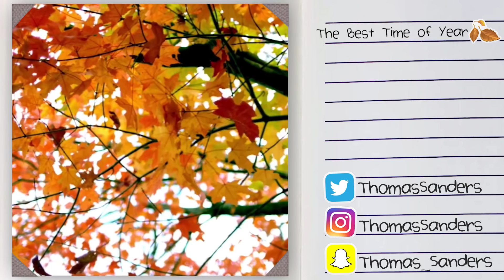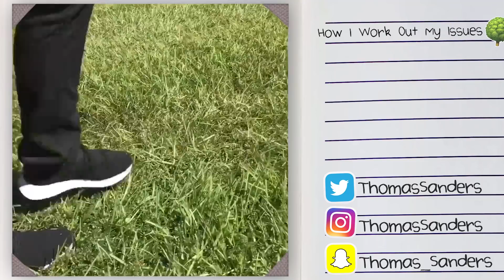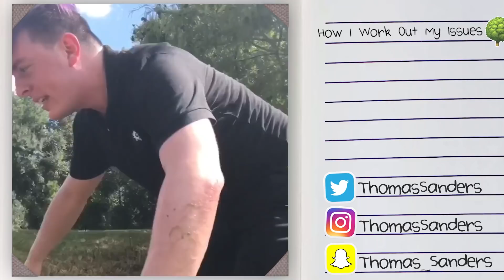Thomas Sanders TIK TOK Compilation - October 2018!! | Thomas Sanders & Friends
And, finally, I present to you the October 2018 Sanders Shorts Compilation!! We welcome back Sleep, lots of music, Pokemon, and bad dancing! I hope you all enjoy the collection of silly sketches, as well as the many bloopers at the end! It truly was fun for all of us to create them for you!! All Sanders Shorts each month pop up first on my Instagram, Twitter, Tik Tok, and Snapchat, so look for them there!

Once again, a GIGANTIC thank you to all my awesome friends who participated in or helped behind the scenes on these short videos for this month!

Also, a VERY BIG thank you to my friends, Lev and Camden, along with assistance from Joan, who helped edit this video and thumbnail and made it happen!!